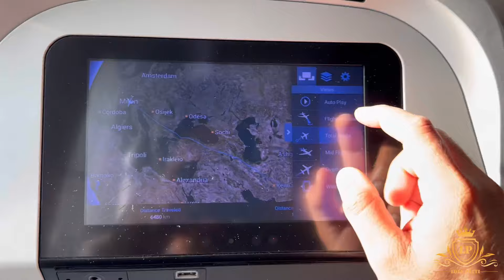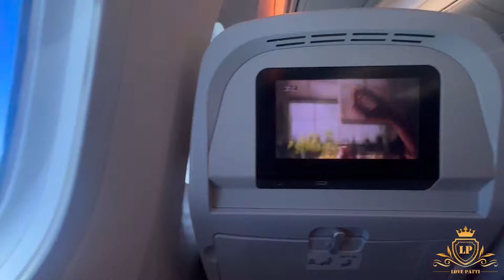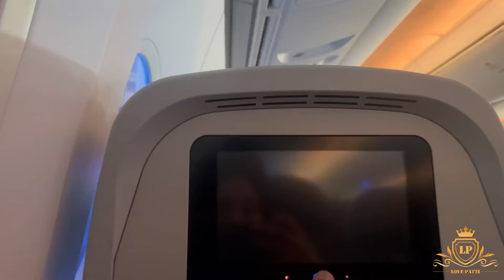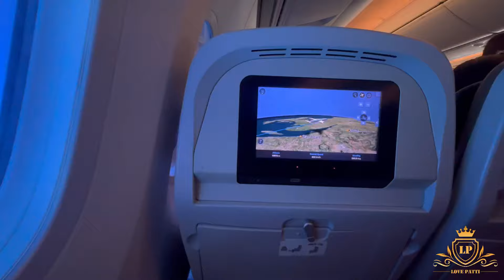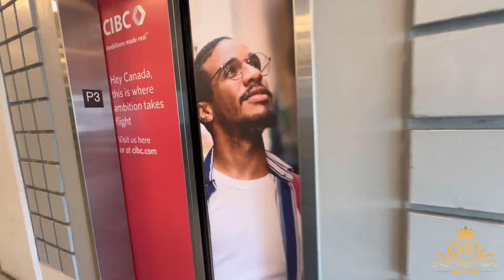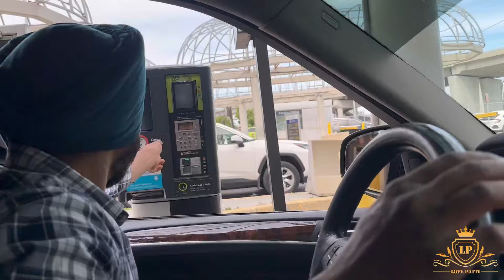Amritsar To Toronto Full Journey || Neos Airline Review🫢|| @lovepatti Vlogs